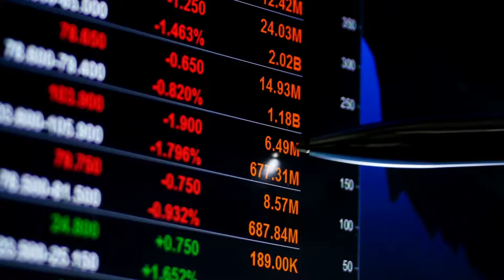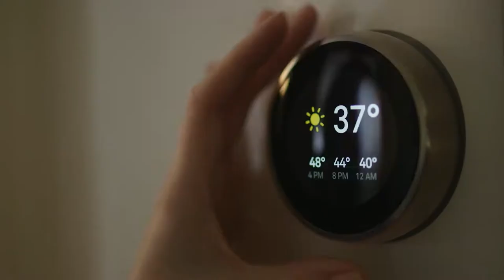NEW DIGITAL DEAL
Telefónica’s proposal for a “New Digital Deal”: a redefinition of societies’ ethical principles and common values for the digital world aimed at renewing our social and economic policies and modernising our democracies for the digital age.